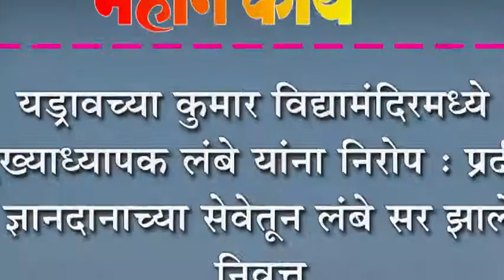यड्रावच्या कुमार विद्यामंदिरमध्ये मुख्याध्यापक लंबे यांना निरोप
यड्रावच्या कुमार विद्यामंदिरमध्ये मुख्याध्यापक लंबे यांना निरोप : प्रदीर्घ ज्ञानदानाच्या सेवेतून लंबे सर झाले निवृत्त